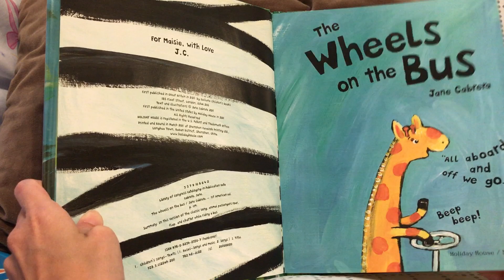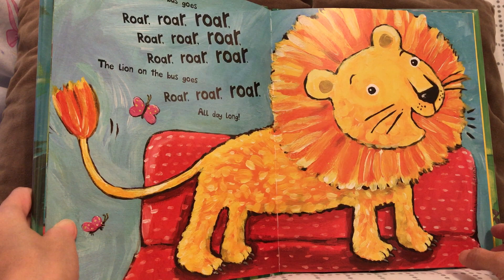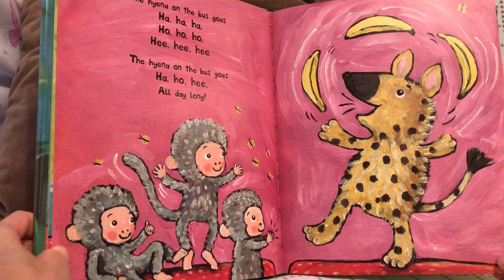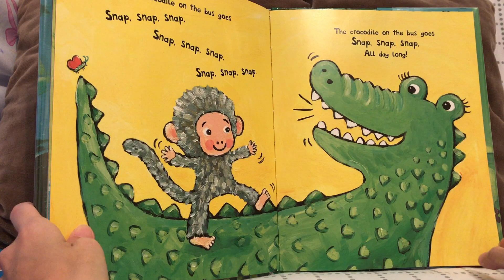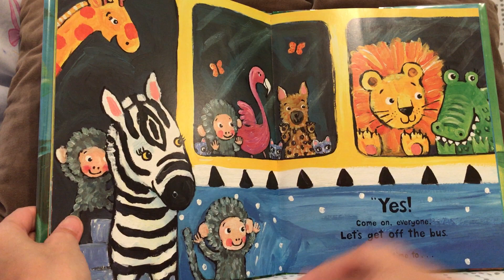The Wheels on the Bus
早媽早妹不專業親子共讀(The Wheels on the Bus) ：公車歌的創作者是Verna Hills，在1939年以前就開始有人傳唱。這首歌曲除了是美國小童必備童謠，在英國、加拿大、澳洲也都很流行。市面上有許多童書是從這首歌曲改編而來，我和早妹就讀過5本。Jane Cabrera利用同樣的曲調和韻律，但把駕駛和乘客換成動物，場景移到熱帶叢林，創作了這本繪本。書中一共介紹了：長頸鹿(駕駛)、獅子、紅鶴、斑馬、猴子、土狼、鱷魚、變色龍、嬰猴等9種動物及其叫聲或可能發出的聲響。最後動物巴士終於到站，動物們紛紛下車跳進水裡，開心地玩水玩一整天!!

這不僅是一本能讀、能唱、能學到動物+叫聲的繪本，還可以讓小童起身動一動。我和早妹共讀時都會以帶動唱的形式，邊唱邊做動作，扮演各種動物，十分好玩。別提早妹有多愛這首歌了，她出生到現在我應該至少唱過上百次……..